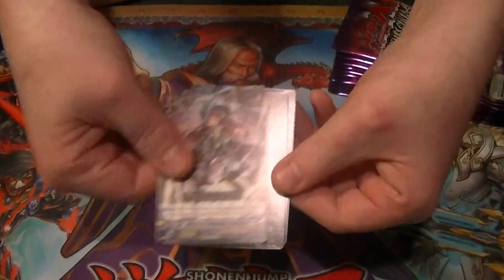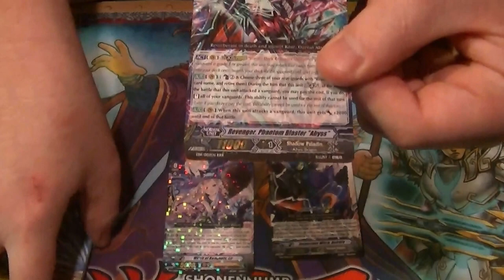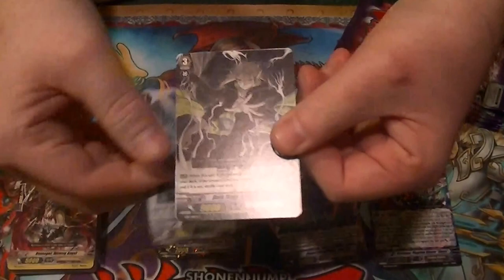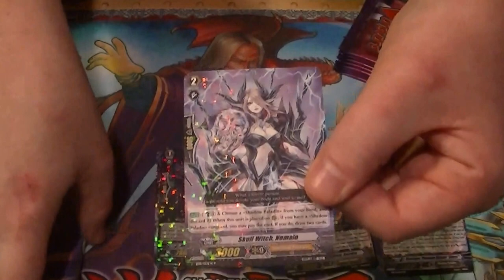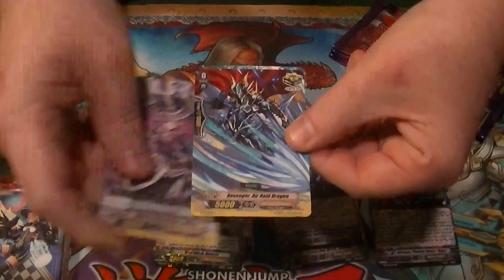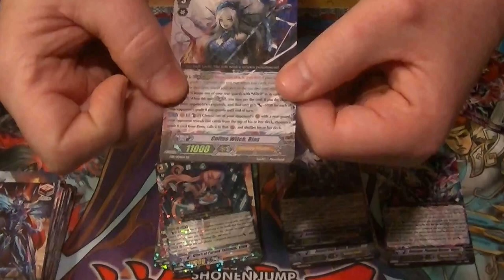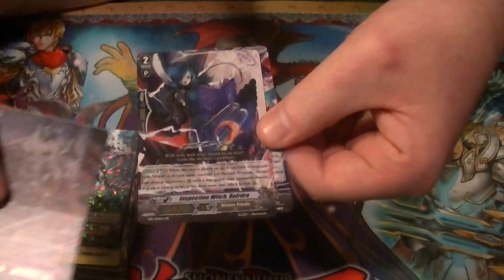CFV EB 11 Requiem at Dusk Box Opening part 3 of 5